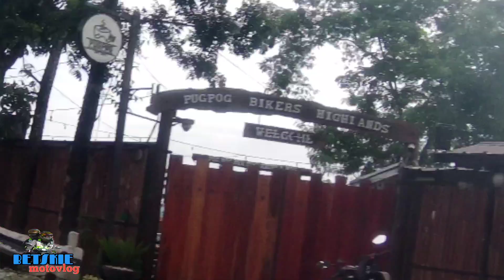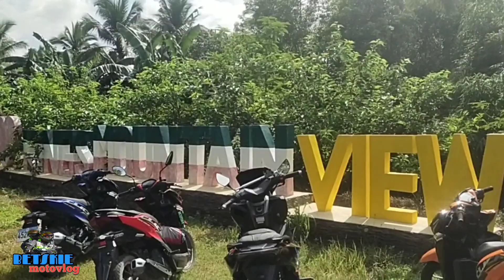king's mountain view and rambutan farm DRT Barangay kalawakan